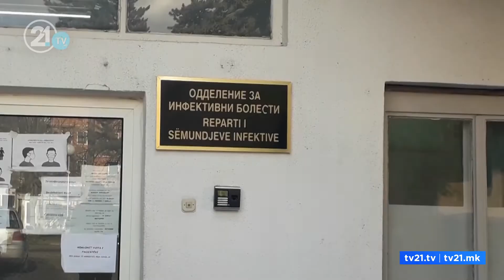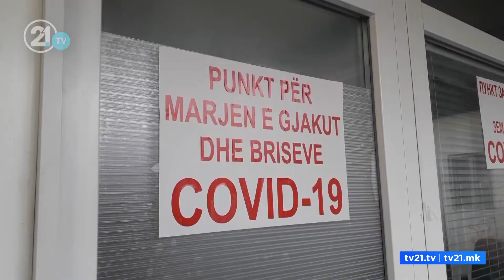Tetovë, rritet numri i të infektuarve me Covid-19!